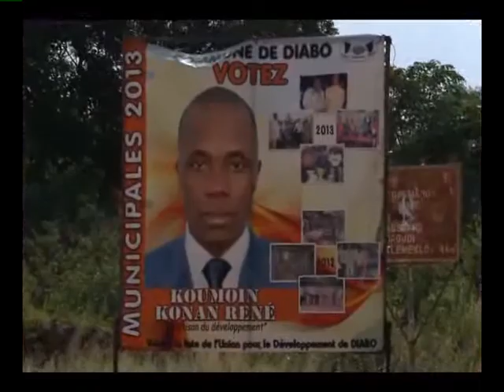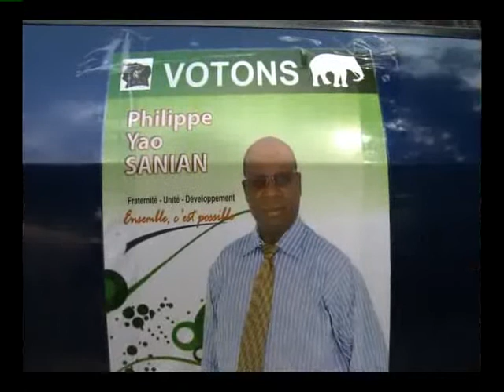Elections municipales et régionales: campagne à Diabo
A Diabo deux candidats à la conquête de la mairie, le candidat Indépendant Koumoin Konan René et Yao Philippe Sanian du Pdci disent connaitre les problèmes du village et près à les résoudre s'ils sont élu maire.